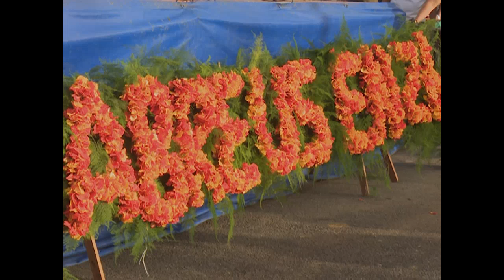Celebró Abreus acto provincial por Día de la Rebeldía Nacional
El municipio de Abreus por su condición de vanguardia en varios frentes socioeconómicos, mereció la sede provincial en Cienfuegos de la conmemoración por el aniversario 70 del asalto a los cuarteles Moncada y Carlos Manuel de Céspedes.